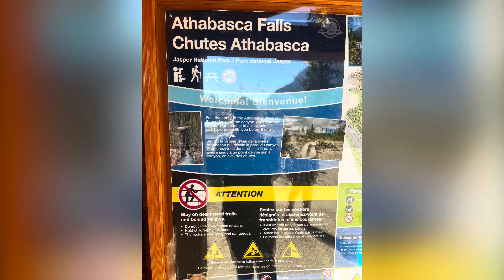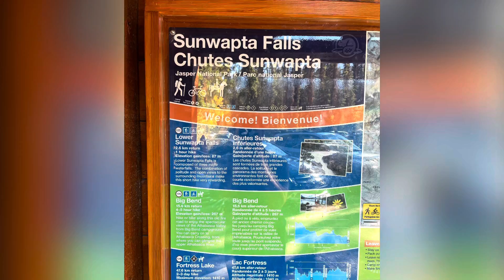JASPER NATIONAL PARK - Pyramid Island, Athabaskan Falls and Sunwapta Falls - Day 3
Drive to nearby attractions including Pyramid Island and 2 falls - Anthabasca and Sunwapta Falls. Then head back to Calgary. This is day 3 and also my last day tour in the Jasper National Park.